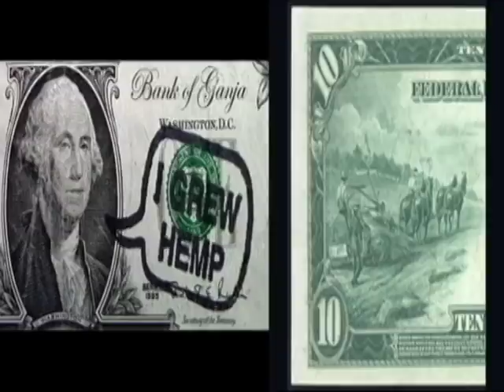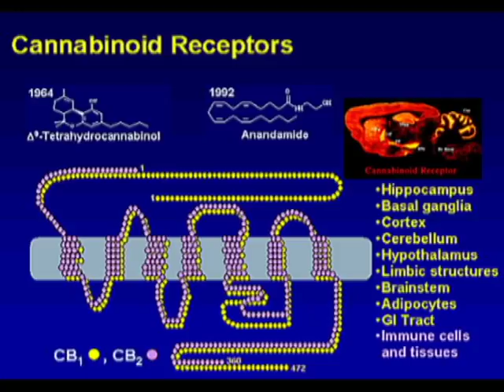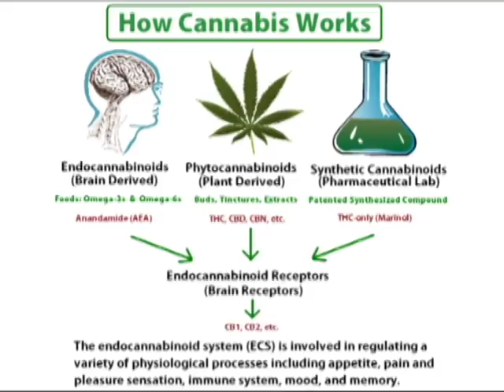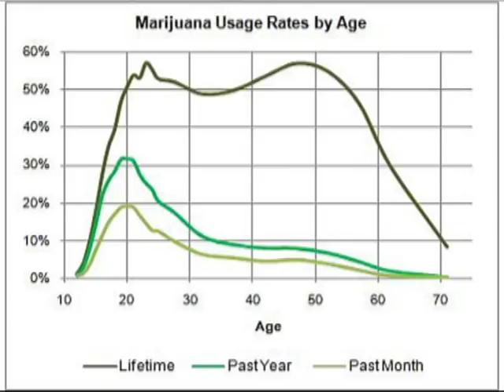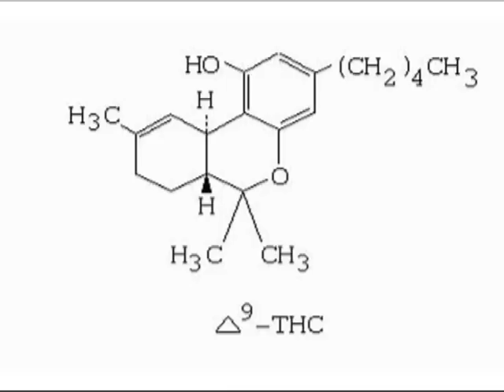2 Live Crew: Banned in the USA - Marijuana / Cannabis Mix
2 Live Crew: Banned in the USA - Marijuana / Cannabis Mix